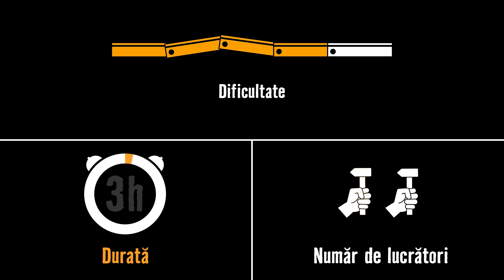Montarea căzii de baie cu picioare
Cum se montează corect o cadă de baie cu picioare? Îți arătăm pas cu pas în acest film din seria „Academia meșterului HORNBACH”.